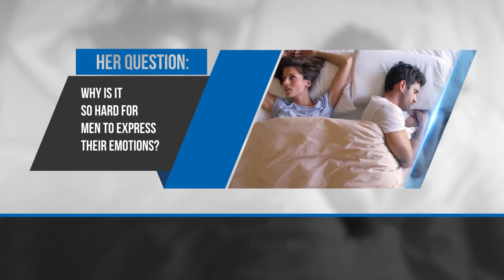Men and Emotions